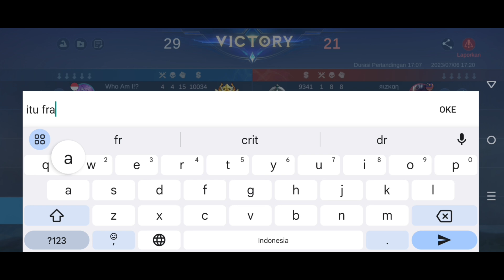Pembalasan terhadap Franco waipu!! bantai 😎